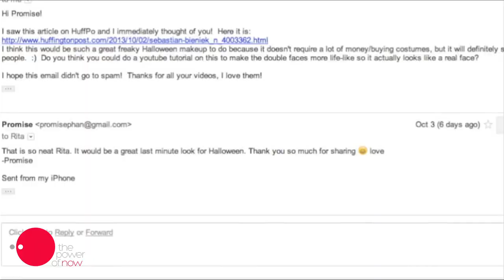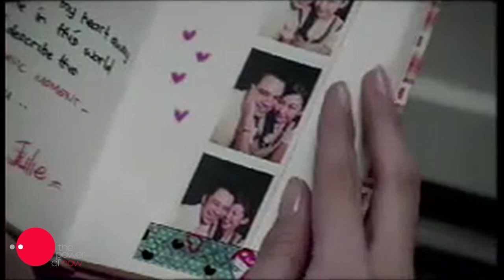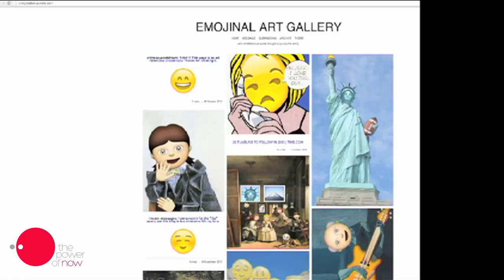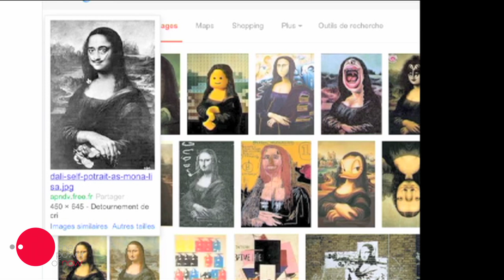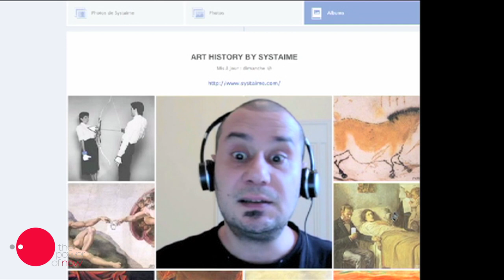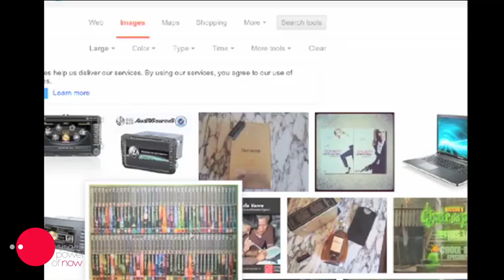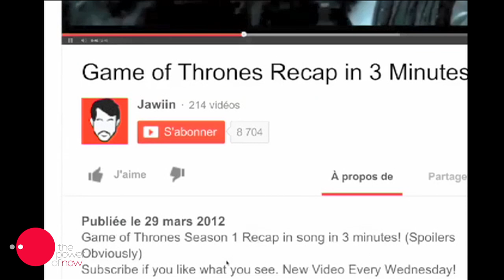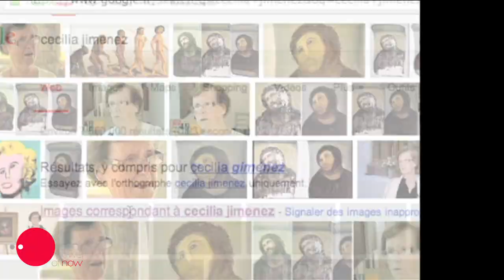Zeitgeist 2014 like Google Zeitgeist : Internet Television Advertising Video Art Music Video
A Matteo Minetto selection of images representing 2014.
Is like Google Zeitgeist, but from Matteo Minetto and not from Google.

The Zeitgeist (spirit of the age or spirit of the time) is the intellectual fashion or dominant school of thought that typifies and influences the culture of a particular period in time. For example, the Zeitgeist of modernism typified and influenced architecture, art, and fashion during much of the 20th century.[1]

The German word Zeitgeist is often attributed to the philosopher Georg Hegel, but he never actually used the word. In his works such as Lectures on the Philosophy of History, he uses the phrase der Geist seiner Zeit (the spirit of his time)—for example, "no man can surpass his own time, for the spirit of his time is also his own spirit."

Other philosophers who were associated with such ideas include Herder and Spencer and Voltaire. The concept contrasts with the Great Man theory popularized by Thomas Carlyle, which sees history as the result of the actions of heroes and geniuses.

Hegel believed that art reflected, by its very nature, the culture of the time in which it is created. Culture and art are inextricable because an individual artist is a product of his or her time and therefore brings that culture to any given work of art. Furthermore, he believed that in the modern world it was impossible to produce classical art, which he believed represented a "free and ethical culture", which depended more on the philosophy of art and theory of art, rather than a reflection of the social construct, or Zeitgeist in which a given artist lives.

In the analysis of the arts and culture, the concept of a "spirit of the age" or zeitgeist may be problematic as a tool for analysis of periods which are socially or culturally fragmented and diverse.